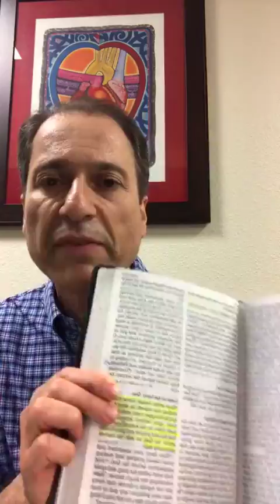Bread & Blood 4-30-2020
Time of Prayer, Time in the Word, Time of Communion, Time for Healing, Time for Redemption and Protection